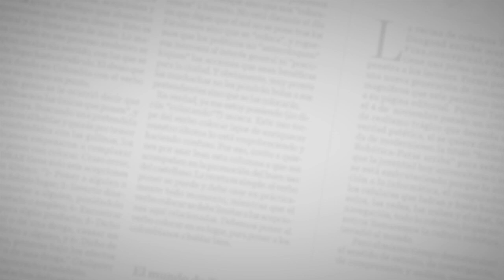Los ocho héroes de los Juegos Olímpicos Río 2016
Colombia cierra este domingo 21 de agosto una participación histórica en los Juegos Olímpicos.